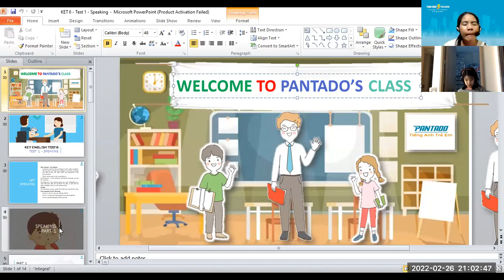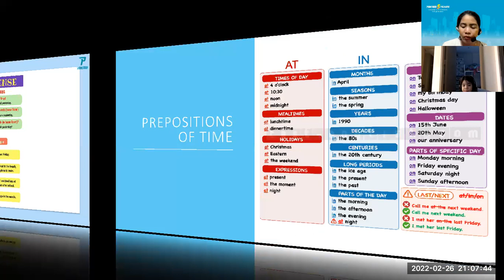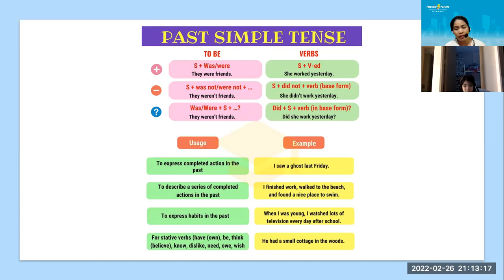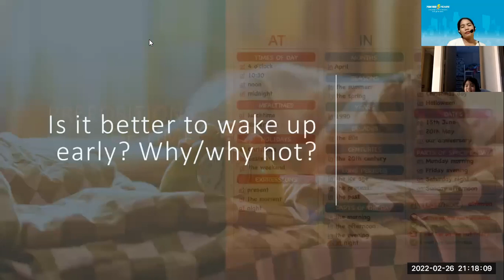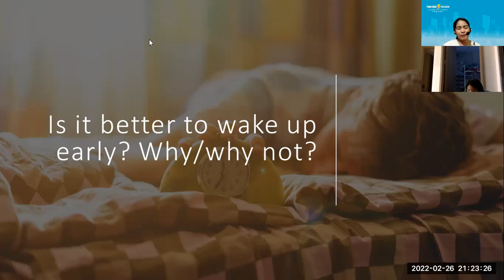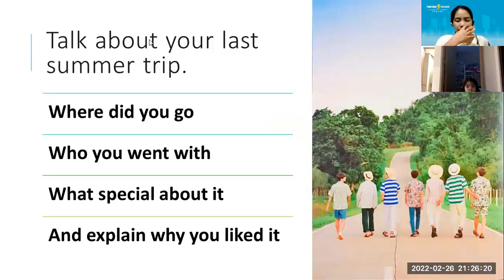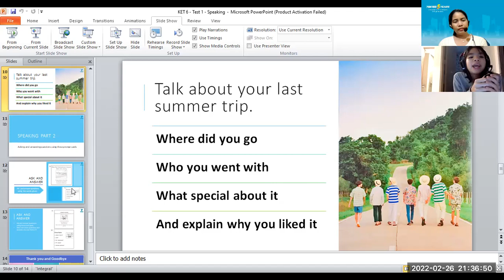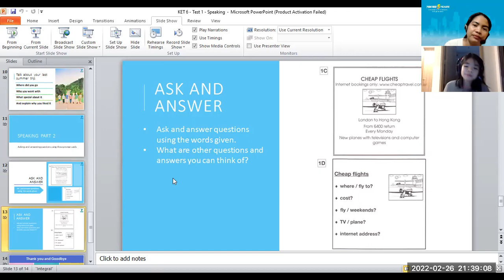PK2008192_KET 5 _TEST 6_SPEAKING1_02262022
-Keep on believing
-Study hard